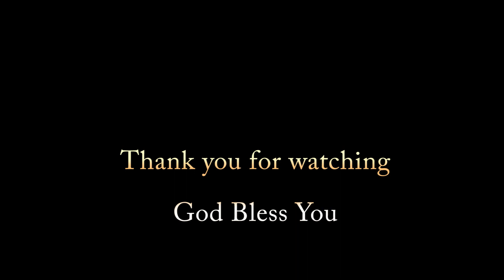Mr Zoov Jackson Yaj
YSHAC - Mr  Zoov Jackson Yaj 11-18

Produced: Nyajyeeb Xoom